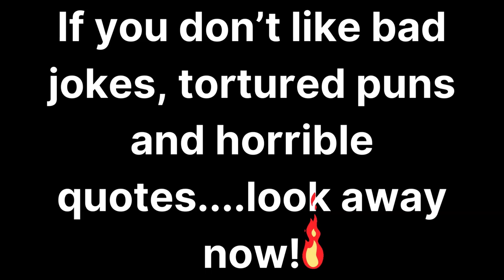Mr. Mackey says Drugs are Bad, M'kay! - Fallout 4 - CTM! - Part 23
fallout4update falloutseries fallout4gameplay Fallout 4 - Clear The Map - Part 23